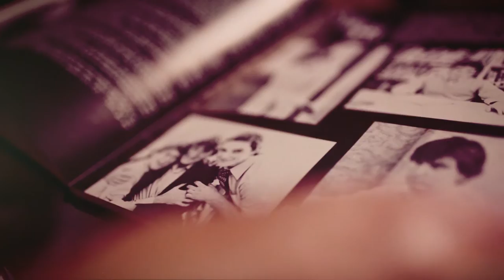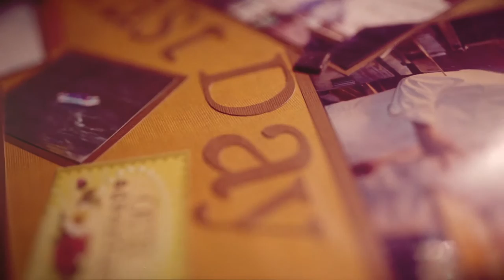To Be Continued (Official Music Video) - Francine Honey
Title track from the album "to be continued..."

and streaming on all platforms.

Life is not a short story. Life is a novel. And like a novel, it has beginnings and endings, triumphs and tragedies, romance and heartbreak, twists and turns, ups and downs. And when the story of your life is at a low point and you think maybe love and happiness have passed you by, remember: The story isn't over. It's to be continued. And your happy ending could happen in the next chapter.

Video produced by Neighborhoods Apart Productions featuring Matt Steinhauer.

Francine Honey: Lead and Background Vocals
Beth Nielsen Chapman: Background Vocals
Will Kimbrough: Electric Guitar, Background Vocals
Kris Donegan:  Acoustic and Electric Guitars
Dan Mitchell: Keys, Fluglehorn. Background Vocals
Dean Marold: Bass
Neilson Hubbard:  Drums, Percussion, Background Vocals
Eamon McLoughlin:  Fiddle
Dylan Alldredge : Recording Engineer
Recorded at Skinny Elephant Recording, Nashville, TN
Mixed by Dylan Alldredge and Neilson Hubbard
Produced by Neilson Hubbard
Mastered by Jim DeMain at YES Master
Photos by Neilson Hubbard and Joshua Britt
Artwork by Kyle Atkinson, Craft Design House